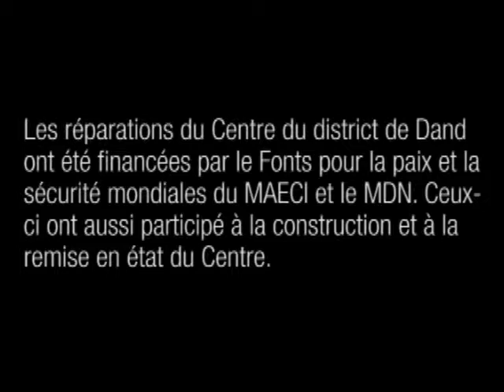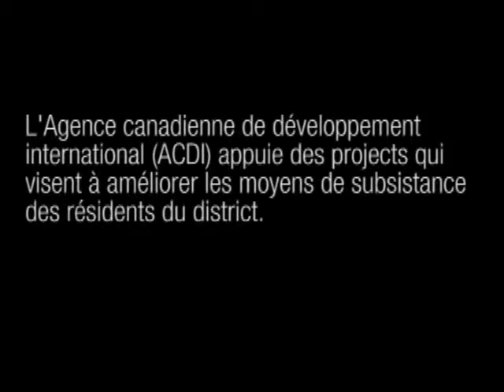Vidéo sur le centre du district de Dand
Voici le Centre du district de Dand, dans la province de Kandahar. Sept mois après l'attentat du 30 mars 2009, qui a fait neuf victimes, le Centre reconstruit ouvre de nouveau ses portes.